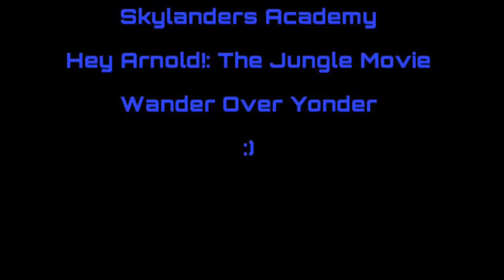Defeats of my Favorite Cartoon Villains Part VI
Villains’ Quotes:

“I shall feast on all of Crystal Cove!” -Evil Entity
“It's not a shell. There's so much life, living here. That's what I'm doing! I'm living here! I've been learning new things about myself all the time! Like how I can make metal do my bidding! The point being: Earth can set you free.” -Peridot
“I am God’s greatest work. And I shall ascend above all of creation!” -Lucifer
“Drat, double drat, and triple drat!” -Dick Dastardly
““Is he friend, or is he foe?”, the pony wonders. I can assure you... I am no friend. I am Lord Tirek, and I will take what should have been mine long ago!” “Right you are, Princess. And as Queen of the Changelings, it is up to me to find food for my subjects. Equestria has more love than any place I've ever encountered. My fellow changelings will be able to devour so much of it that we will gain more power than we have ever dreamed of!” “You know, you ponies got it all wrong. Friendship isn't “magic”. Friendship is power! With Twilight and her lackeys out of my way, all of Equestria will bow to me: The future… Empress of Friendship!” -Tirek, Queen Chrysalis, and Cozy Glow
“How simple you make it—light and dark, as if there is one without the other.” -The Son
“You fear me, little cat. I know you do. I am the source of all fear. I have existed since before time began, and after I am done with this world, fear will be the only thing left.” -The Bloodwolf
“I will rally the kings and queens behind Katolis and finally destroy the Xadian threat! You are witnessing history!” -Lord Viren
“Impressive, but look at you. You're no match for the power of a Spyro fueled by Darkness! I'll always win because I'm pure evil baby!!” -Dark Spyro
“May I have your attention? There's been a misunderstanding which I would like to correct. I am not Eduardo. I am Lasombra! And you are now my prisoners. And you will remain my prisoners until this football headed boy shows me where to find the Corazon!” -Lasombra
“That... was... AMAZING! Hahaha! They were all like, “What, who is this guy!?” HA! And I was like ‘serious’ then I was all, “RUAAGH!!” Then the lava was, “whoosh!” Then they were all, “AAAA! NO! WHY!?” Hahahaha! What a bunch of dorks! This is going to be... FUN!” -Lord Dominator

Song: For All Eternity - Metanoia